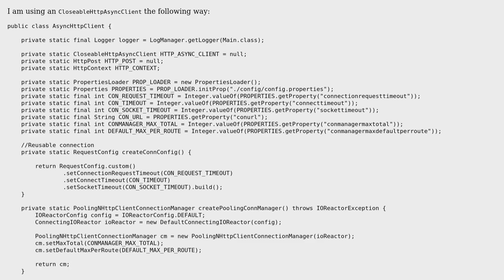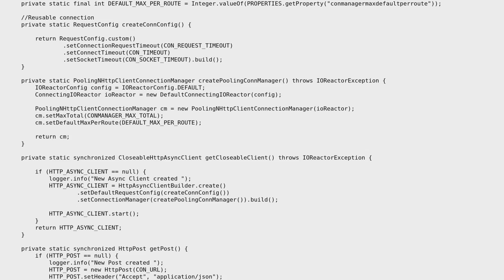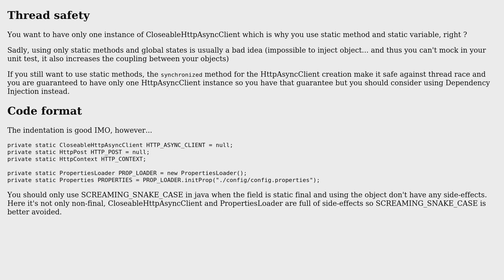Code Review: Async HTTP client the right way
With thanks & praise to God, and with thanks to the many people who have made this project possible! | Content (except music & images) licensed under CC BY-SA | Music | Images & others | With thanks to user User3 user Ronan Dhellemmes user Angela P and the Stack Exchange Network Trademarks are property of their respective owners. You are responsible for your own actions.